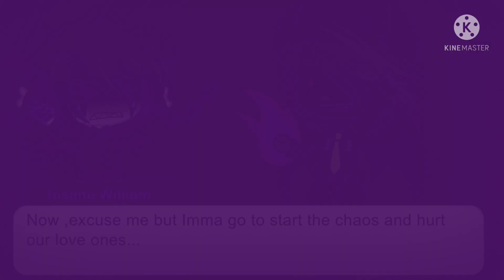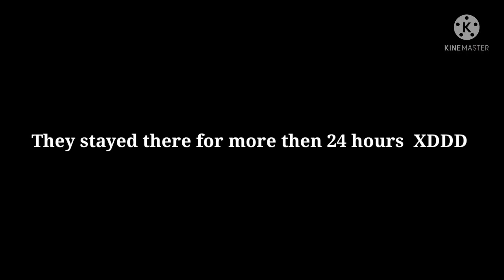WILLIAM AFTON'S BIRTHDAY 🎂 ✨||FNAF||¿GONE WRONG?||Ft Afton Family and some other Characters :)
Spoilers
it will be cringe when you will see it  👀🤌💦💦💦💦💦💦